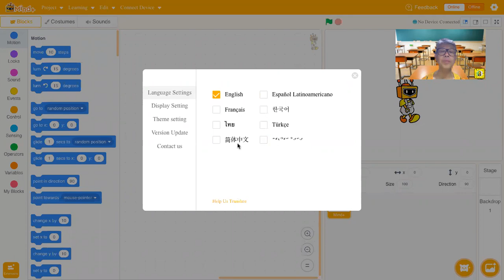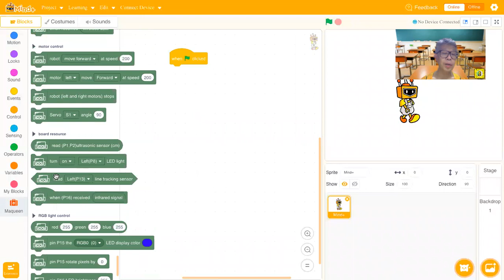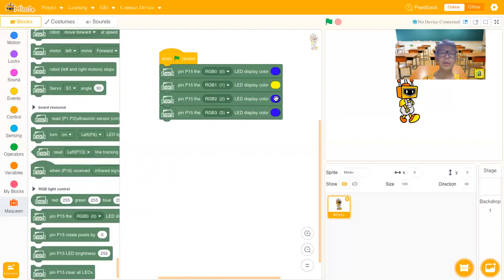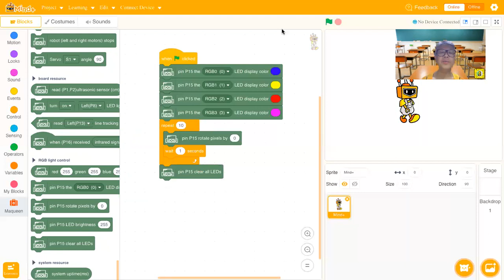【micro:bit】Mind+でカラフルカラーの回転表示 第167回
マイクロビットを差し込んで動きをプログラミングできるDFROBOT社のmicro:Maqueenには、シャーシの裏面に白い色をしたLEDが４つついています。

このLEDはNeoPixelと言われるもので、フルカラーでそれぞれ個別に制御して、色を表示できます。
今日は、その第２回としてRGB0番〜3番に青、黄、赤、紫の４色を点灯させて、回転させてみます。

このように、いろいろな組み合わせで発色させることができるので
いろいろと面白いことができそうです。
では、Mind+で色んな色を回転させるプログラムを確認しましょう。

■チャプター
00:25 本日の内容
01:12 Mind+でのマクイーンプログラミングの説明
02:10 複数のLEDへの色の設定
05:05 まとめ

■関連サイト
１）Mind+
２）かんたんマイコン教室のホームページ
６）Maqueenの購入サイト【AMAZON】